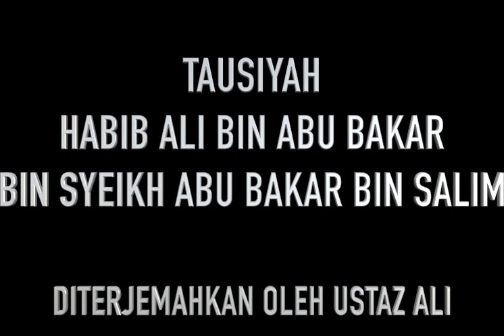Tausiyah Habib Ali Bin Abu Bakar Bin Syeikh Abu Bakar Bin Salim l Majlis Hadrah Basaudan (Zoom out)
Tausiyah Habib Ali Bin Abu Bakar Bin Syeikh Abu Bakar Bin Salim
-diterjemahkan oleh Ustaz Ali

Majlis Hadrah Basaudan
Masjid Al Abdul Razak
22 November 2022

Kata-Kata Mutiara Ilmu dari Tausiyah Habib Ali Bin Abu Bakar Bin Syeikh Abu Bakar Bin Salim:

"Allah mencintai mereka yang mengikuti jejak langkah Nabi Muhammad Sallalahu alayhi wasallam, maka Nabi inginkan apa daripada kita? Yang pertama untuk kita beribadah kepada Allah. Kedua, akhlak dan adab. Ini semuanya untuk kebaikan kita di dunia dan akhirah. Sebenarnya kalau kita beradab, kebaikan itu sebenarnya kembali kepada kita. Sepertimana ketika kita memuliakan orang, sebenarnya kita sedang memuliakan diri kita. Contohnya, kalau kita memberikan sesuatu kepada orang dan si fulan, dengan bilangan yang tertentu. Kita berikan kepada siapa sebenarnya? Pada zahirnya kita beri kepada si fulan tersebut, hakikatnya, kita berikan kepada diri kita sendiri. Kita berikan pahala kepada diri kita daripada Allah serta mendapatkan kecintaan daripada Allah. Di dalam Al Quran Allah berfirman dalam satu ayat bahawa, sesiapa yang buat kebaikan itu untuk dirinya dan siapa yang buat kejahatan itu atas dirinya. Justeru, sebenarnya kita bermualah dengan diri kita sendiri dan apabila memberikan kepada seorang lain jangan kita bertakabur kerana sebenarnya kita berbuat baik kepada kebaikan diri kita sendiri. Dan apabila seseorang berbuat kejahatan kepada orang lain itu adalah atas dirinya sendiri."

Kelebihan Hadrah Basaudan dengan kita hadiri Majlis ini, jikalau kita tidak hadir Hadrah, berkemungkinan kita tidak dapat solat berjemaah Maghrib seperti ini. Kalaulah tidak ada kelebihan lain daripada Majlis Hadrah itu dengan terkecuali kita solat Maghrib berjemaah, sudah cukup faedahnya. Tapi sebenarnya Majlis Hadrah ini banyak faedahnya, kita berkumpul, kita berkasih sayang, kita ingat kepada Allah, kita berselawat kepada Nabi, kita berdoa kepada Allah.

Dalam satu hadis mahfumnya, dibaca 7 kali doa ini yang berikut:

اَللَّهُمَّ يَا كَافِيَ البَلَاء، اِكْفِنَا البَلَاء، قَبْلَ نُزُولِهِ مِنَ السَّمَاء...
يا الله يا الله،..    ياالله يا الله،..    يا الله ياالله، ..  ياالل

 akan diselamat dari bala dari Selasa ini sehingga Selasa yang akan datang."

Artinya:

"Ya Allah, wahai Dzat Yang Maha Kuasa untuk menyelamatkan hamba-Nya dari segala bala' bencana, selamatkanlah kami dari bala bencana yg akan menimpa kami sebelum bala' bencana itu turun dari langit." Doa tersebut diulang-ulang tujuh kali.

Semoga kita senantiasa beristiqamah dalam menghadirkan diri dalam Majlis Hadrah Basaudan baik di Masjid, atau di rumah.